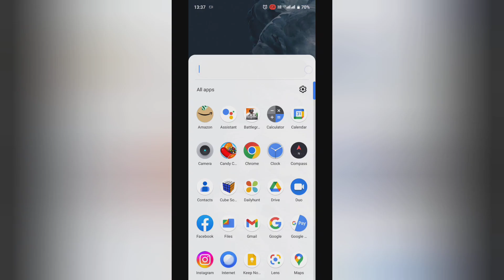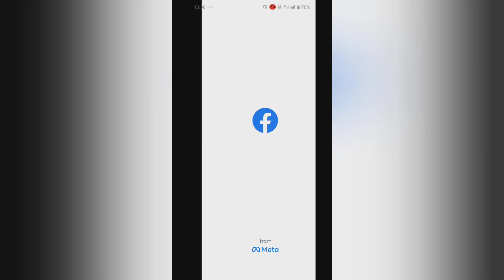How to change language in facebook , facebook me language kase badle